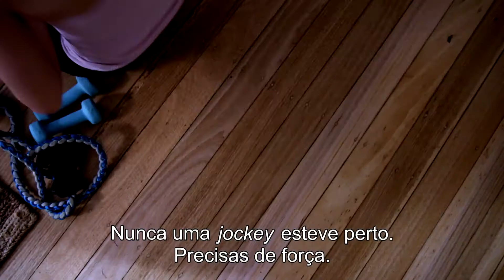CORRER POR UM SONHO (Ride Like a Girl) TRAILER OFICIAL LEGENDADO PT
Baseado numa inspiradora história verídica.
Desde miúda, Michelle Payne (Teresa Palmer) sonhava com o impossível: vencer o Melbourne Cup – uma duríssima corrida de cavalos de 3 quilómetros. Criada apenas pelo pai, Paddy (Sam Neill), Michelle deixa a escola aos 15 anos para se tornar jockey, mas uma queda de cavalo quase fatal põe fim ao seu sonho. Mas, apoiada pela família, Michelle não desiste. Contra o parecer dos médicos e apesar dos protestos dos irmãos, ela decide continuar a montar e ultrapassar os obstáculos intransponíveis na luta pelo seu sonho.